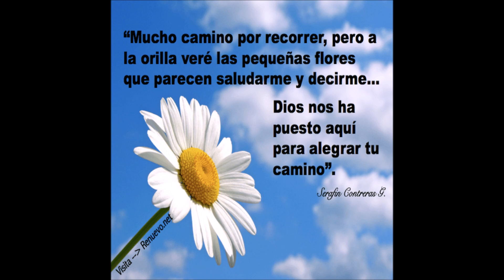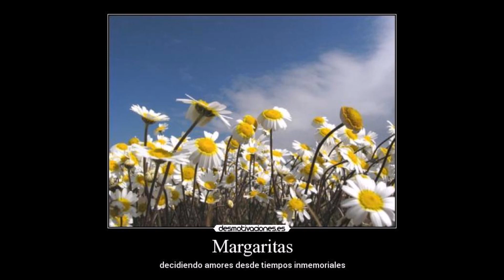Chalino Sanchez: Flor Margarita (video 2018)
Todos mis videos los hice Sin fines de lucro, mi intencion no es ganar dinero.

Escucho muchos géneros de musica, disfruto un poco de todo pero en este canal me voy a enfocar en los corridos, ya que hoy en dia los corridos tienen una muy mala imagen. Con estos videos yo solo quiero demostrar que no todos los corridos hablan de narcos ni de pistear.

Los Corridos Verdaderos relatan sucesos de temas variados, Pero el corrido NO siempre tiene que necesariamente narrar una historia paso por paso. Tambien, el corrido es libertad de expresion, el corrido es un canto de protesta, es la voz del inmigrante, es la voz del anarquista, es la voz de un poeta que le canta a la vida y a la muerte. El corrido es un discurso cantado cuya finalidad es exponer o transmitir informacion, o simplemente producir una reflexion. El corrido analiza la realidad y la describe de forma ritmica.